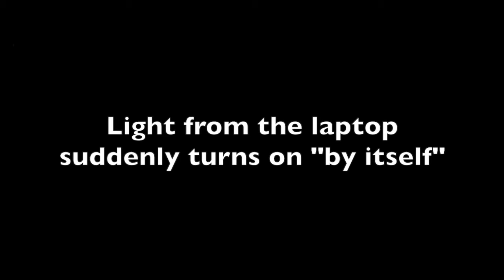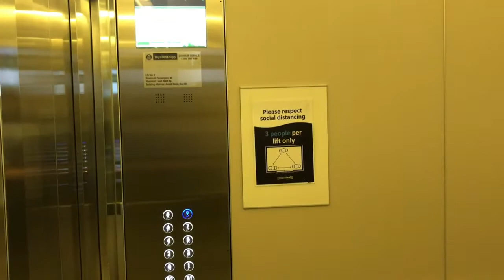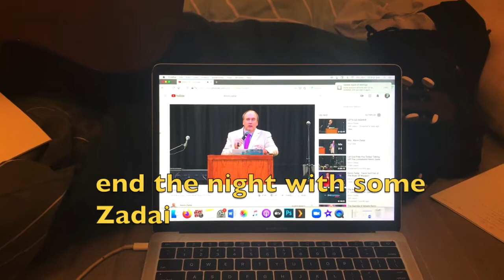day 3 - "heater + cold coffee"